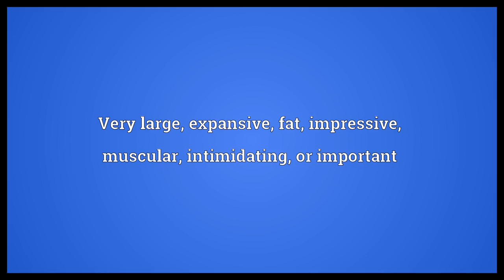Big-ass Meaning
Video shows what big-ass means. Very large, expansive, fat, impressive, muscular, intimidating, or important.  Big-ass Meaning. How to pronounce, definition audio dictionary. How to say big-ass. Made with MaryTTS and Wiktionary